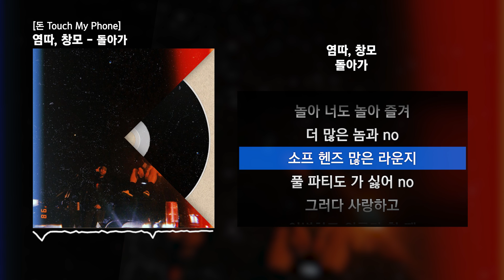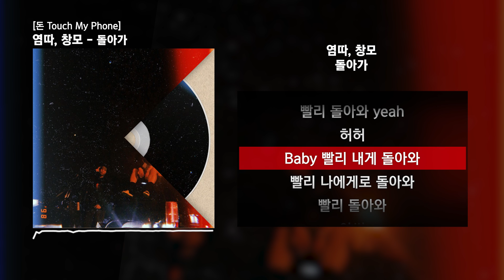염따, 창모 - 돌아가 [돈 Touch My Phone]ㅣLyrics/가사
염따 창모 돌아가
염따 창모 돌아가 가사
돌아가 가사